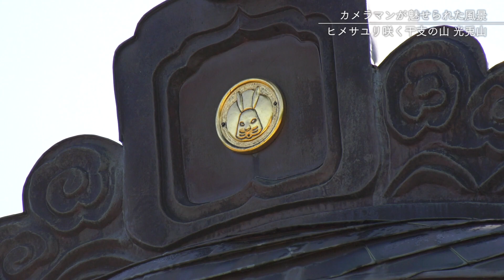“月の使い”ウサギ伝説残る 光兎山（こうさぎさん）へ…ヒメサユリ咲き誇る初夏の山歩き 新潟・関川村【カメラマンが魅せられた風景】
新潟の自然や風景を紹介する『カメラマンが魅せられた風景』。
今回はヒメサユリの花咲く関川村の光兎山（こうさぎさん）です。
今年の干支は「ウサギ」ですが、光兎山には名前にもある通り、ウサギの伝説が残っています。